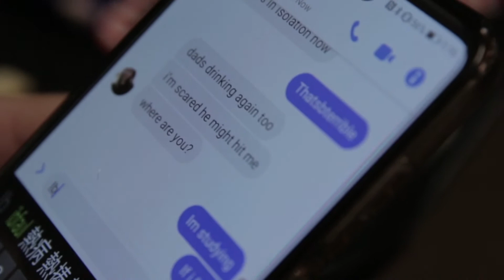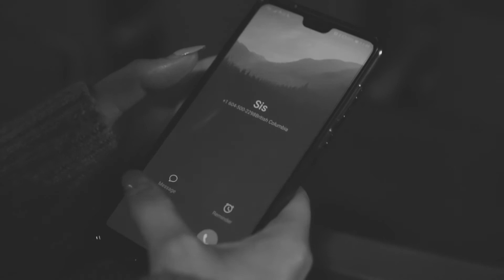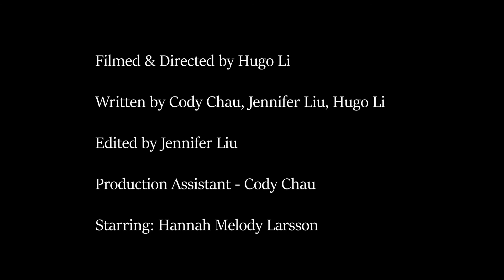The Greater Distance - CMNS 426 Video Project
Final CMNS 426 video project

Group Members - Hugo Li, Cody Chau, Jennifer Liu

Starring: Hannah Melody Larsson

(footages filmed before the quarantine issued)